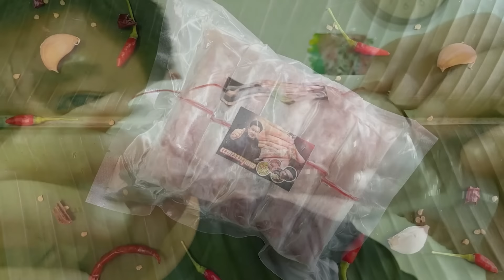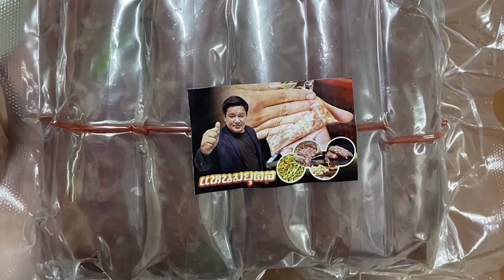แฉหอบ400ล้าน เผ่นอังกฤษ ทนายตั้มสกัด คุณผู้หญิงVVVIP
แฉหอบ400ล้าน เผ่นอังกฤษ
ทนายตั้มสกัด คุณผู้หญิงVVVIP